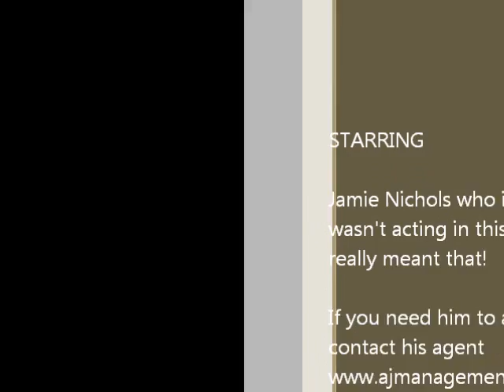Jamie Nichols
The gorgeous and charismatic actor, Jamie Nichols tells us, why he loves My Coffee Stop!